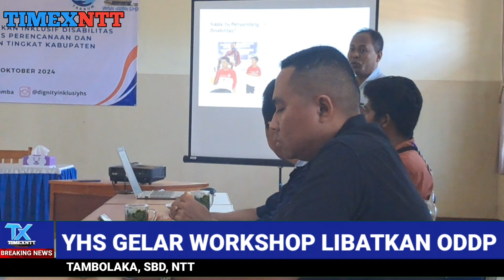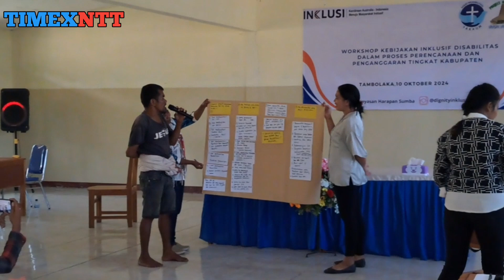YHS Gelar Workshop Melibatkan ODDP di Sumba Barat Daya NTT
Yayasan Harapan Sumba(YHS) Kabupaten Sumba Barat Daya menggelar workshop dengan melibatkan Orang Dengan Disabilitas Psikosial(ODPP) atau yang selama ini sering disebut Orang Dalam Gangguan Jiwa(ODGJ).

Selain ODDP, YHS juga melibatkan pemerintah Kabupaten Sumba Barat Daya dan stake holder lainnya.

Kegiatan ini mengangkat tema kebijakan inklusif disabilitas dalam proses perencanaan dan penganggaran tingkat kabupaten.

Direktur Yayasan Harapan Sumba, Stefanus Segu mengatakan, tujuan workshop tersebut untuk mendiskusikan supaya ada kebijakan yang inklusif dalam perencanaan dan penganggaran pembangunan.